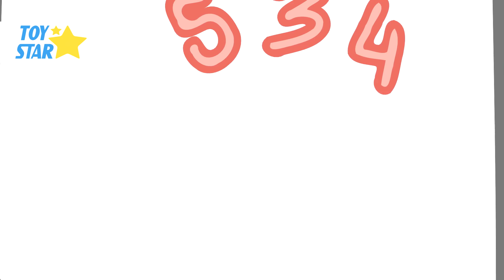Dolly & Friends Funny New Cartoons videos for kids | Season 2 | Compilation #269